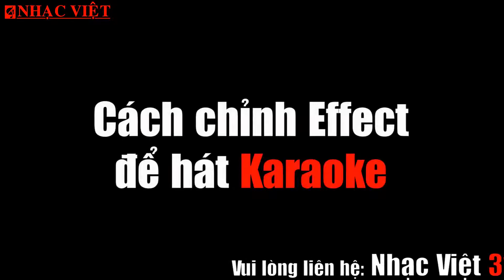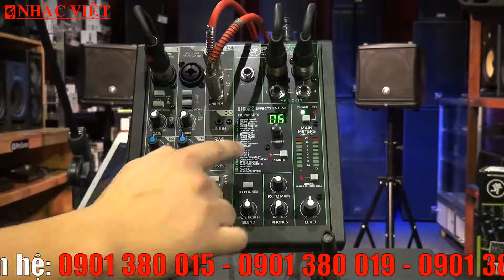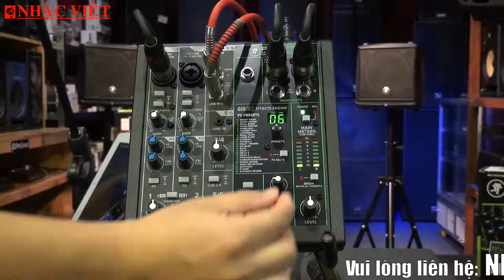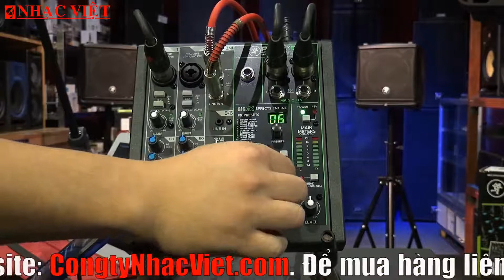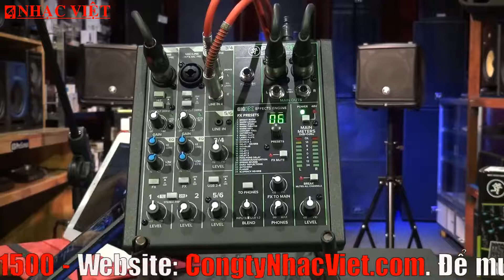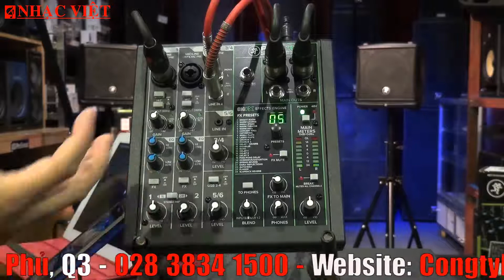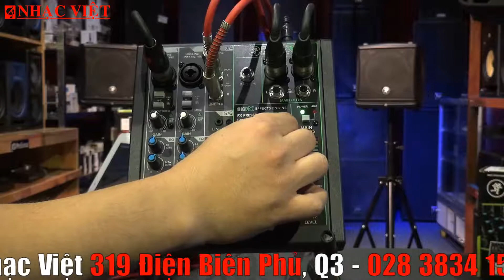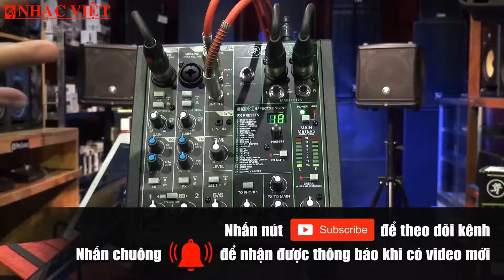Cách chỉnh Effect cho Karaoke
Facebook fanpage: Công ty Nhạc Việt và Bao Nhac Viet Vu